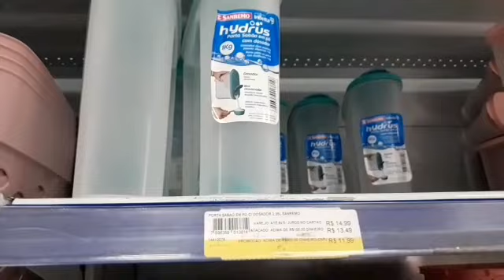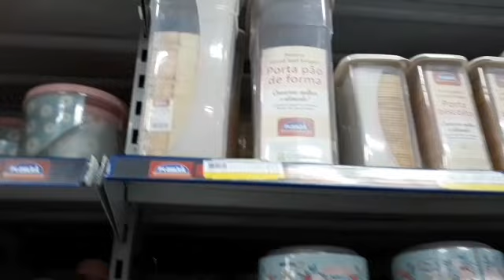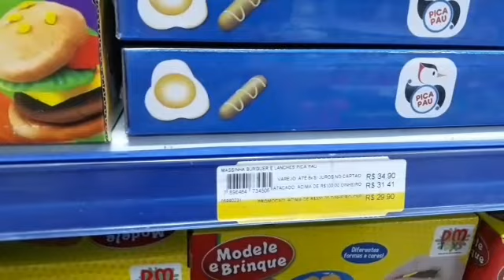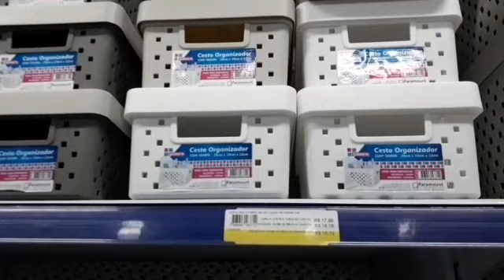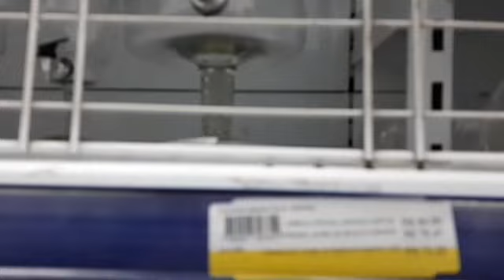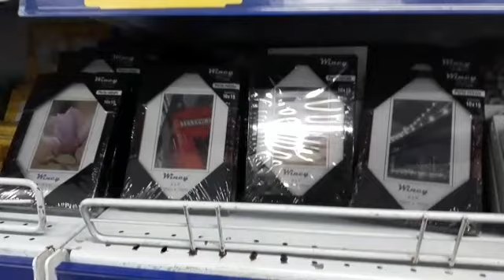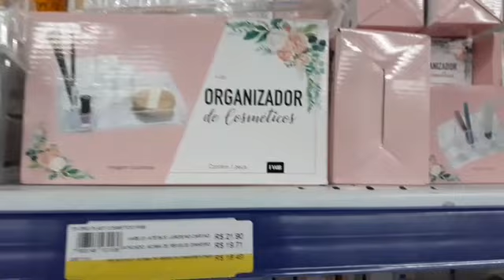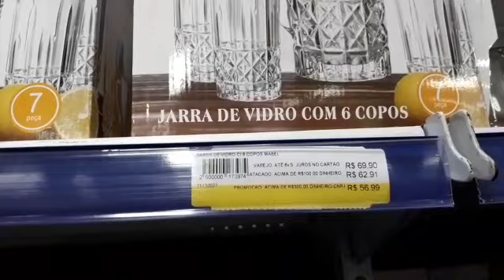TUDO PARA CASA/PRIMUS RIO/VIGÁRIO GERAL/ENFEITES DE NATAL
❤Gente nesse vídeo mostro uma loja que fica em vigário geral aqui no RIO de janeiro, tem de tudo pra casa,utensílios domésticos, cama mesa e banho, louças,potes de plásticos,travessas de vidros,panelas,a loja é enorme,agente pira com várias coisas para casa e de diversos cores, tem pra todos os gostos,no andar de cima dessa loja tem uma parte que vende só enfeites de natal variados, pisca pisca, presépio,guirlandas, árvores de natal,gorro estava na promoção da black Friday,mostrei tudo que conseguir filmar nesse vídeo,tem brinquedos infantis em geral,tenho costume de ir fazer comprinhas lá, mais tem alguns anos que não vou,resolvir comprar minha cortina pra colocar na sala,lá tem mais não gostei de nenhum e achei meio caro.
🔹️comprei minha cortina em outra loja na mesma rua,nessa rua tem várias lojas,de arranjos de flores artificiais, vasos de plantas,lojas de móveis de mdf,quadros,lustres,vem comigo conferir tudo!! o vlog está bem legal, fui  lanchar com a família e registrei pra vocês,no próximo vídeo mostro tudo que conseguir comprar nesse dia,não mostrei logo nesse vídeo pq já está muito longo,então vou dividir já continue aqui comigo pra ver as comprinhas também,não esqueça de deixar o like e se inscrever no canal, muito obrigado pela sua presença!❤

⚠️Recado importante⚠️

💞Para que você receba todas as notificações de novos conteúdos aqui do canal,e já venha fazer parte da minha família YouTube,vou adorar ter vocês cada vez mais pertinho de mim passos muito importante👇

💞 inscrever-se
💞comente
💞compartilhe

💖 E quem já é inscrita que Deus abençoe a cada um de vocês que assiste e torce por mim💖

📽sugestões de vídeos sobre limpeza, organização,rotinas e muito mais...🎬

📽VÍDEOS DE DIY,FAÇA VOCÊ MESMO, ARTESANATO✂️

🎬VLOGS E COMPRINHAS 🛍

🎬RESENHAS DE ELETRODOMÉSTICOS E OUTROS PRODUTOS

🎬Cuidados de beleza, cabelo, unha entre outros...

🎬Receitas,almoço,sobremesa deliciosas!!🍽

📽Diário de reforma do banheiro⚒

❤Obrigado por acompanhar e até o próximo vídeo se assim Deus permitir, beijos 💋